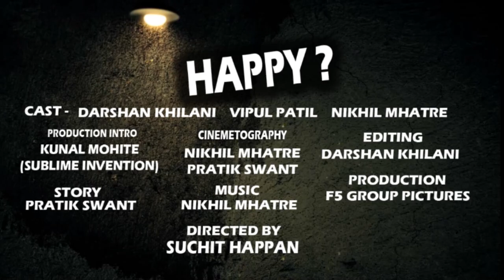HAPPY? | TEASER | Suspense Reveals on 2nd August 2015 . | HD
HAPPY? - A Short Film (Teaser)
Cast - Darshan Khilani , Nikhil Mhatre and Vipul Patil
Directed By- Suchit Happan
Story - Pratik Sawant
F5 Group Pictures Productions in Associate with Sublime Invention .